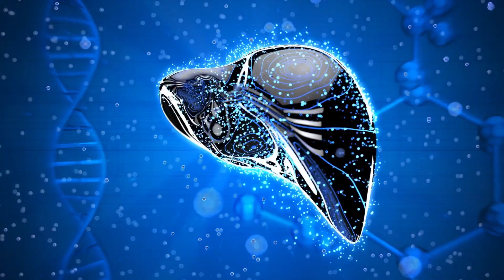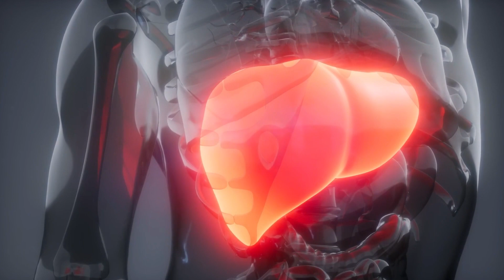ЗНАЕШ ли кои чайове помагат за ДЕТОКС и ОТСЛАБВАНЕ? Ето ги!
В това видео ще ви представим 10 домашни рецепти за отслабване, детоксикация и ускоряване на метаболизма. Споделете с нас колко килограма искате да свалите и какви проблеми срещате по пътя към идеалното тегло! Оставете коментар под видеото! Ако мислите че информацията която представяме е полезна, можете да подкрепите развитието на канала Моето Здраве като се абонирате и активирате камбанката за известия! В народната медицина има много билки, които спомагат за отслабване, някои от тях повече, други са по-малко ефикасни при различните хора. Най-важно е да откриете кои от тях най-добре работят  за вас и вашия организъм. Съставихме този списък с ценни рецепти които могат да ви помогнат в отслабването по няколко начина. Те действат както чрез ускоряване на метаболизма и извеждане на отпадните продукти чрез обмяната така и чрез потискане на апетита към вредни храни и създаване на усещане за ситост. Едно. Сварете една супена лъжица исландски лишей в три чаши вода и прецедете. Пие се от чая 3 пъти на ден след хранене по една чаша в продължение на един месец. Отварата от исландски лишей засилва метаболизма и спомага за редуциране на теглото в комбинация с хранителен режим и физическа активност. Две. 4 супени лъжици царевична коса се запарват с чаша вряла вода в термос. Оставя се да кисне 3 часа и се прецежда. Приема се, 3 пъти на ден, половин час преди хранене. Спомага за намаляване на апетита и редуциране на теглото. Три. Корен от глухарче се смила на прах. Запарва се една супена лъжица от корена с две чаши вряла вода. Оставя се да кисне 10 минути и се прецежда. Приема се по половин чаша 4 пъти на ден, половин час преди хранене. Подобрява работата на черния дроб и червата, засилва метаболизма на мазнините и помага за отслабване. Не забравяйте, че билките помагат ефективно само заедно с хранителен режим и активно движение. Четири. Залейте една супена лъжица листа от коприва с две чаши вода. Оставете за 10 минути и прецедете течността. Приемайте по една чаша преди хранене. Чаят от коприва извежда излишните течности от тялото, пречиства червата, успокоява и намалява апетита. Пет. Залейте две чаени лъжички семена от копър с половин литър вряща вода. Оставете да ври на слаб огън 10 минути, запарете за още 10 минути и прецедете течността. Приема се по една чаша 3 пъти на ден между храненията. Напитката нормализира метаболизма, понижава кръвната захар, има силен диуретичен ефект и помага за потискане на апетита. Шест. Залейте с една чаша студена вода супена лъжица нарязан корен от мъгдъноз. Оставете да кисне за една нощ и прецедете. Пие се по 50 милилитра, 4 пъти на ден на празен стомах. Коренът от мъгдъноз също е добро средство за борба с наднорменото тегло. Помага за отслабване, пречиства организма, нормализира метаболитните процеси, премахва излишната течност. Седем. Запарвате по една супена лъжица бял равнец и жълт кантарион с половин литър вряла вода. Варете 20 минути на слаб огън и след изстиване прецедете течността. Приема се по една чаша, 4 пъти дневно. Билките нормализират мастния обмен. Осем. Залейте една супена лъжица полски хвощ с една чаша вряла вода. Запарете за половин час и прецедете. Приема се по половин чаша, 4 пъти дневно преди хранене.  Действа диуретично и антиоксидантно, пречиства тялото и спомага за нормализиране на обмяната на веществата. Девет. 3 чаени лъжички стръкове от цикория се запарват с половин литър вряла вода. Оставете да кисне 5 минути и прецедете течността. Приема се по една чаша, 3 пъти дневно. Чаят подпомага метаболизма и успокоява. Десет. 300 грама мед, 100 грама лимонов сок задължително прясно изцеден и 100 грама висококачествен студено пресован зехтин. Трите продукта се разбъркват старателно и след това се съхраняват в стъклен буркан в хладилник. Приема се по една лъжица сутрин рано, задължително на гладен стомах.  След употребата му всички натрупани токсини се изхвърлят от тялото.
Здравейте и добре дошли в канала Моето Здраве! В този канал ще Ви представим възможностите на народната медицина, която отлично подпомага действието на лекарствената терапия при лечение на различни заболявания! Информацията представена тук по никакъв начин НЕ е заместител на специализираната медицинска консултация, консултирайте се с вашия лекар преди да използвате билкови рецепти или добавки.

Последвайте страниците ни в Instagram и Facebook

Споделяйте ваши рецепти, съвети и задавайте своите въпроси!